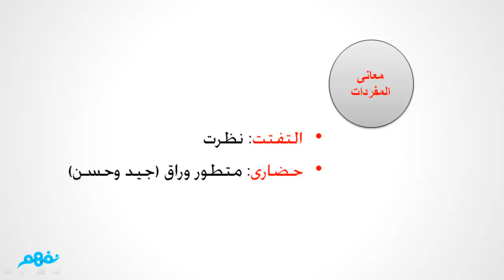كن جميلاً | اللغة العربية | الصف الثاني الإبتدائي | موقع نفهم | المنهج القديم 2013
لمشاهدة شرح دروس المنهج الجديد كاملاً اضغط هنا